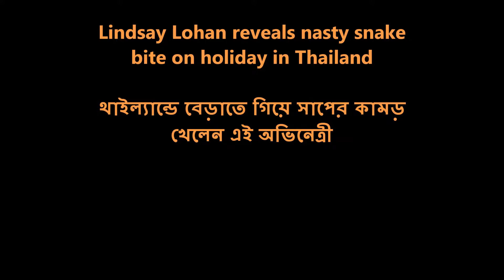থাইল্যান্ডে বেড়াতে গিয়ে সাপের কামড় খেলেন লিন্ডসে | Lindsay Lohan reveals nasty snake bite, Thailand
থাইল্যান্ডে বেড়াতে গিয়ে সাপের কামড় খেলেন লিন্ডসে | Lindsay Lohan reveals nasty snake bite in Thailandথাইল্যান্ডে বেড়াতে গিয়ে সাপের কামড় খেলেন লিন্ডসে লোহান | Lindsay Lohan reveals nasty snake bite on holiday in Thailand | ব্যক্তিগত জীবনে নানা কারণে বহুবার বিতর্কের শিরোনামে এসেছেন হলিউড অভিনেত্রী লিন্ডসে লোহান। এক সময়ের আলোচিত মার্কিন অভিনেত্রী লিন্ডসে লোহান অনেকদিন ধরেই মিডিয়ার বাইরে। তবে এবার সাপের কামড় খেয়ে আলোচনায় এলেন তিনি। জানা গেছে, থাইল্যান্ডে ছুটি কাটাতে গিয়ে এই দুর্ঘটনার শিকার হয়েছেন লিন্ডসে লোহান।

হাইকিং করতে গিয়ে সাপের কামড় খেয়েছেন লিন্ডসে, ইনস্টাগ্রামে নিজেই জানিয়েছেন এ খবর। গোড়ালির ঠিক ওপরে কয়েকবার কামড়েছে সাপ। ছবিতে দেখা যায় সাত-আটটি ক্ষত। তার মানে একবার নয়, সাপটি পরপর কয়েকবার কামড়েছে অভিনেত্রীকে। এই ছবি দেখে ভক্তরা যখন উত্কণ্ঠায়, ঠিক তখনই তিনি সামাজিক যোগাযোগ মাধ্যমে জানিয়েছেন, সাপ খুব একটা বিষাক্ত ছিল না।

জানা গেছে, তাকে দ্রুত চিকিৎসা দেওয়া হয়েছে। এখন লিন্ডসে সুস্থ আছেন। সাপের কামড়ে রক্তাক্ত পায়ের ছবিও পোস্ট করেছেন তিনি। এছাড়াও ইনস্টাগ্রামে একটি ভিডিও পোস্ট করে ভক্তদের উদ্দেশ্যে অভিনেত্রী বলেছেন, 'ফুকেট (থাইল্যান্ড) জায়গাটি অনেক সুন্দর, খুব ভালো লেগেছে, শুধু সাপের কামড় ছাড়া। যাই হোক আমি ভালো আছি। ফুকেটেই আছি। সবাইকে নতুন বছরের শুভেচ্ছা।'

বলে রাখা ভালো, রাশিয়ান ব্যবসায়ী ইগোর তারাবাসোভের সঙ্গে প্রেম, বাগদান ও বিচ্ছেদের পর অভিনয় থেকে সরে লন্ডনে বসবাস করে আসছিলেন। এরপর দুবাইয়ে বসবাসের কথা শোনা গিয়েছিল। সেখানে এক ব্যবসায়ীর সঙ্গে সম্পর্কে জড়িয়েছিলেন তিনি। এরপর জানিয়েছিলেন, হলিউড সিনেমা ইন্ডাস্ট্রিতে ফেরার আর কোন ইচ্ছে নেই তার।

সূত্র: সিবিএস নিউজ
Lindsay Lohan reveals nasty snake bite on holiday in Thailand,
Lindsay Lohan reveals horrific snake bite on her leg, Lindsay Lohan Was Bit By a Snake, Lindsay Lohan Triumphantly Survives After Getting Bitten by Snake, Lindsay Lohan reveals snake bite during Thailand getaway, Lindsay Lohan Bitten by Snake During Hike in Thailand, Lindsay Lohan Shows Off The Snakebite, Lindsay Lohan bitten by snake on holiday in Thailand, থাইল্যান্ডে সাপের কামড় খেয়েছেন লিন্ডসে লোহান, থাইল্যান্ডে সাপের ছোবল খেলেন লিন্ডসে লোহান, ৮ বার সাপের কামড় খেলেন লিন্ডসে লোহান,
থাইল্যান্ডে বেড়াতে গিয়ে সাপের কামড় খেলেন এই অভিনেত্রী,
Vacationing in Thailand, Lindsay Lohan,

হলিউড অভিনেত্রী লিন্ডসে লোহান, সাপের কামড়ের ছবি পোস্ট করেন লিন্ডসে লোহান, সাপের কামড়ের ছবি,  লিন্ডসে লোহান, Lindsay Lohan Shows Off The Snakebite, Lindsay Lohan bitten by snake on holiday in Thailand, থাইল্যান্ডে সাপের কামড় খেয়েছেন লিন্ডসে লোহান, থাইল্যান্ডে সাপের ছোবল খেলেন লিন্ডসে লোহান, ৮ বার সাপের কামড় খেলেন লিন্ডসে লোহান,